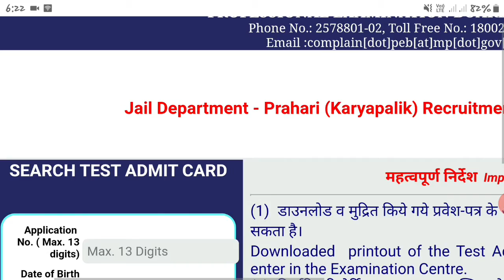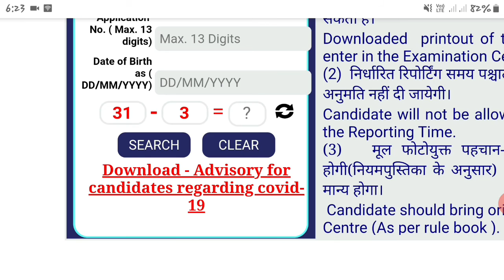MP Jail Prahari Admit Card 2020 Kaise Download Kare | Details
Madhya Pradesh Professional Examination Board (MPPEB) has given a Notification for the Recruitment of Jail Prahari Post. Those Candidates are interested and Applied for MP Jail Prahari Recruitment 2020, can Download MP Jail Prahari Admit Card 2020.
MP Jail Prahari New Exam Date
MP Jail Prahari New Exam Date Notice
MP Jail Prahari Exam New Admit Card 2020
mp jail prahari admit card 2020
mp jail prahari admit card 2020 kaise download kare
mp jail prahari 2020 admit card
how to download mp jail prahari admit card 2020

 कितनी फीस कितनी योग्यता सब कुछ बस एक ही जगह by: Vs knowledge
Mp jail prahari admit card download,
Mp jail prahari admit card kaise nikale,
Mp jail prahari admit card kaise dekhe,